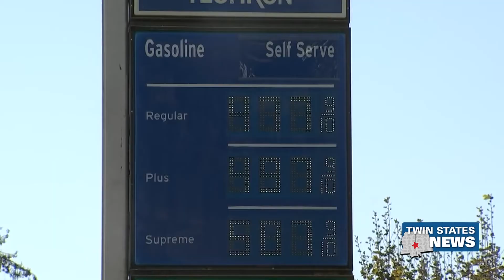Democrats Propose Suspending The Gas Tax